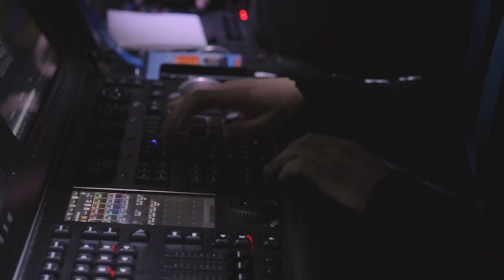II Европейские игры. С 21 по 30 июня 2019 г.